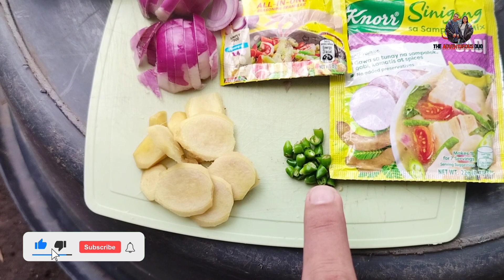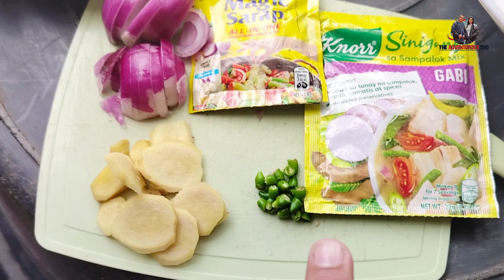● HOW TO COOK GINATAANG KANGKONG|FOOD VLOG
FOOD VLOG: HOW TO COOK GINATAANG KANGKONG IN NATIVE WAY|SIMPLE LANG PERO MASARAP

Ang nasabing YouTube title, "Sinigang sa Ginataang Kangkong | Pwede bang lagyan nang Sinigang ang Ginataang kangkong? | Taste Reveal," ay naglalaman ng mga elementong sumusunod:

1. "Sinigang sa Ginataang Kangkong" - Ito ay nagpapahiwatig ng isang recipe na nagtatampok ng sinigang, isang sikat na lutuing Pilipino na may asim na basehan sa sampalok o iba pang pampalasa. Sa kasong ito, ang karne o isda na karaniwang ginagamit sa sinigang ay inilalagay sa ginataang kangkong, isang iba't ibang uri ng gulay na malimit na niluluto sa gata ng niyog.

2. "Pwede bang lagyan nang Sinigang ang Ginataang kangkong?" - Ito ay nagbibigay ng isang katanungan o pagdududa sa kung ang paglalagay ng sinigang sa ginataang kangkong ay maaaring maging isang masarap at nagkakasamang kombinasyon. Maaaring nagtatanong ito kung ang tradisyunal na lasa ng sinigang ay maaaring maging karagdagang masarap kapag pinagsama ito sa ginataan.

3. "Taste Reveal" - Ito ay nagpapahiwatig na mayroong isang bahagi ng video kung saan ang manonood ay magkakaroon ng pagpapakita o pagtuklas sa tunay na lasa ng Sinigang sa Ginataang Kangkong. Maaaring magkaroon ng reaksyon o pagsusuri sa panlasa at kung paano nagkatugma ang dalawang lasa sa isang dish.

Sa pangkalahatan, ang nasabing YouTube title ay nagbibigay ng impresyon na mayroong isang masarap na recipe na kumakatawan sa pagsasama ng dalawang paboritong pagkain ng mga Pilipino, ang sinigang at ginataang kangkong. Ito ay inaasahan na magbibigay ng impormasyon, inspirasyon, at kasiyahan sa mga manonood na interesado sa pagluluto at mga lutuing Pilipino.

SinigangSaGinataangKangkong,FilipinoRecipes#PinoyFood,FilipinoCuisine,FoodFusion,SinigangWithATwist,CoconutMilkRecipes,TasteTest,FoodCombination,CookingTutorial,VegetarianRecipe,DeliciousDishes,AuthenticFlavors,FoodieDiscoveriesFoodReveal